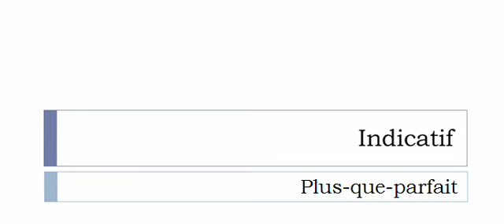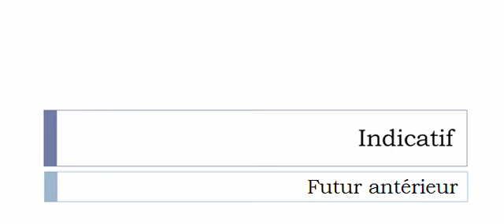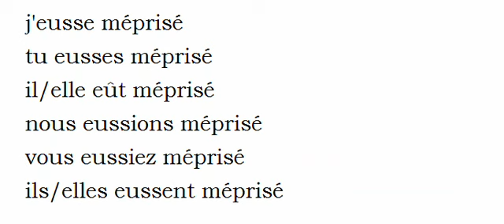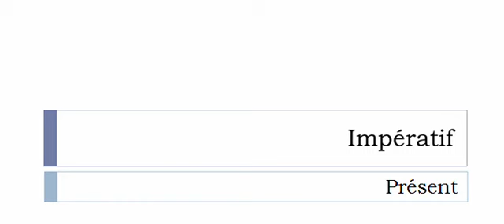Изучение французского языка = Спряжение глаголов = Mépriser